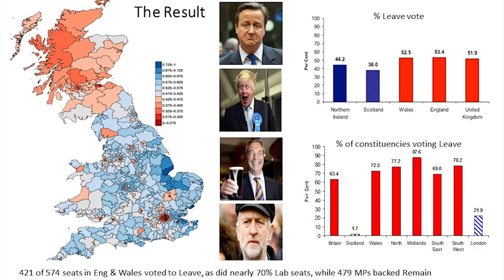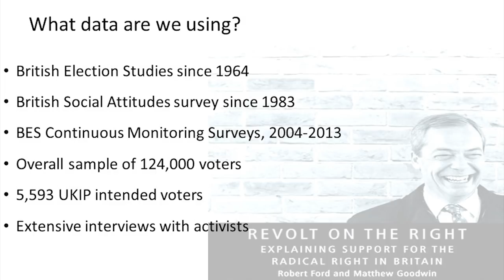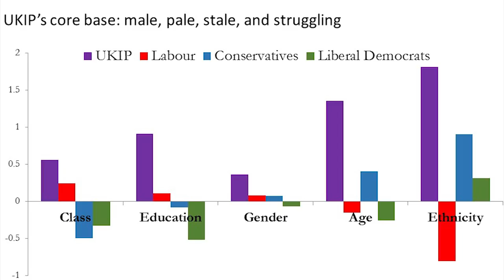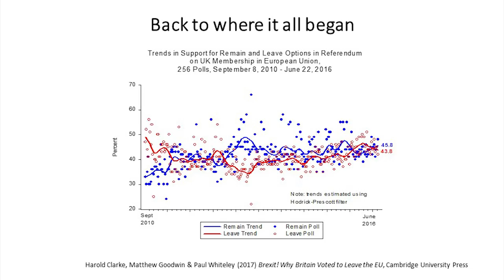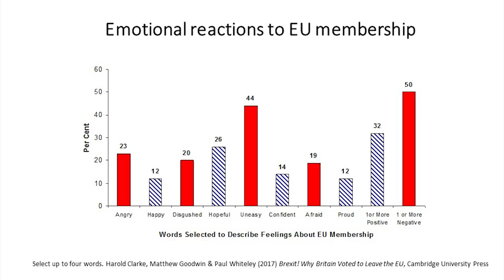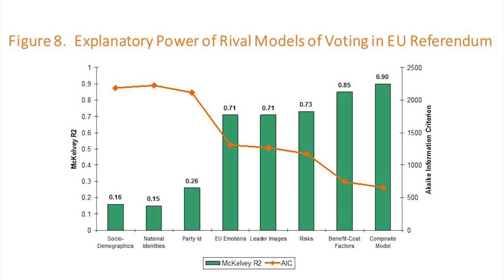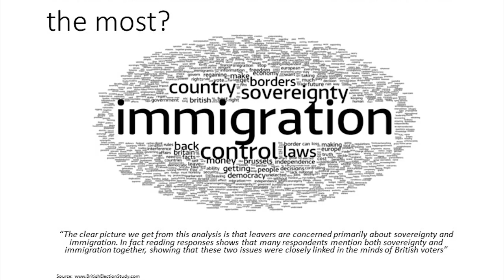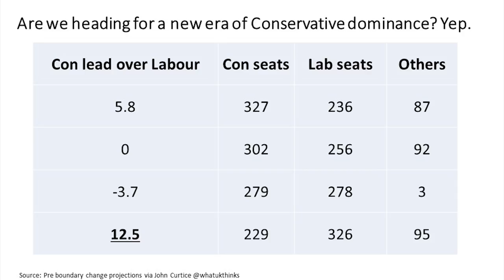Prof. Matthew Goodwin - Why Britain Voted to Leave the EU and what it Means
About the Speech:

In this address to the IIEA, Professor Goodwin drew on his new book, Brexit: Why Britain Voted to Leave the European Union, to demonstrate that the Brexit referendum was the culmination of domestic political trends and developments in the UK's relationship with the EU, which have been building over many years. Professor Goodwin also discussed the rise of the populist right UK Independence Party, the dynamics of public opinion during the referendum campaign, and the likely impact of the vote on UK and EU politics.

About the Speaker:

Professor Goodwin is a Visiting Senior Fellow in Chatham House’s Europe Programme and Professor of Politics at Rutherford College, University of Kent. Since 2008, he has co-edited the Routledge book series on Extremism and Democracy. From 2011 to 2015 he served as a member of the UK government’s working group to counter anti-Muslim hatred. In 2014, he was recipient of the Richard Rose Prize for his distinctive contribution to the study of politics. In the same year, he was awarded the Communicator Prize for his dissemination of social science research to a wider audience. In 2015, he won the Paddy Power Political Book of the Year for Revolt on the Right, co-authored with Robert Ford.